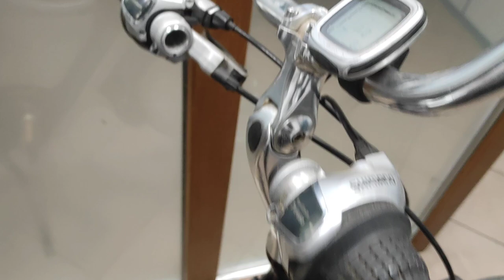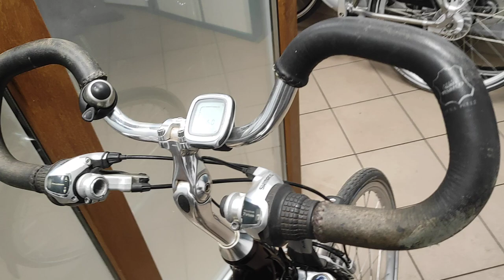Piękny rower elektryczny KOGA MIYATA współpraca z TESLA❗ /system ION/ krótki wideopis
Rowery dostępne na 4over.olx.pl